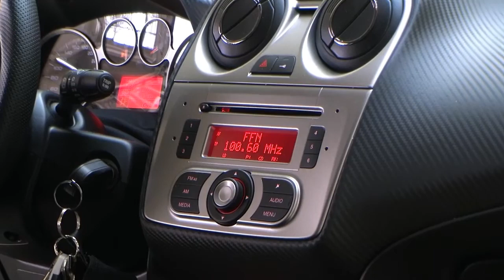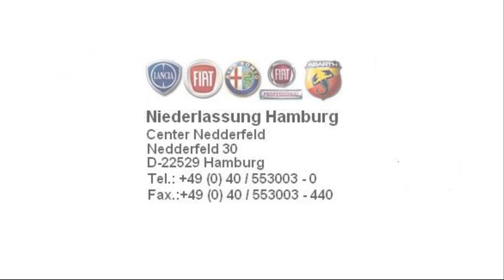Alfa Romeo MiTo Turismo 1 6 Darkwave schwarz 01148680 fiat niederlassung hamburg jetzt Stell.